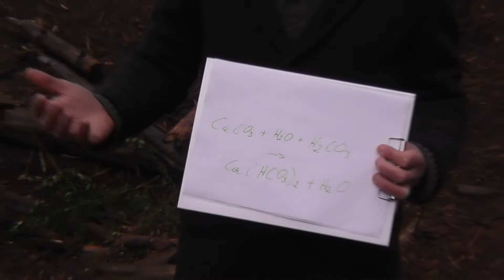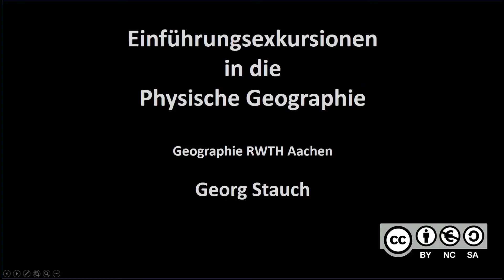Dolinen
Einführungsexkursion zur Geomorphologie des Aachener Raumes. In diesem Video geht es um die Dolinen im Aachener Wald.